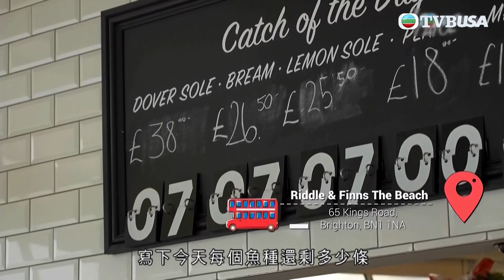貝遊歐洲｜到埗即品嚐海鮮盛宴，思貝更即席展示「起魚柳」的隱藏才藝｜TVBUSA｜歐洲旅遊